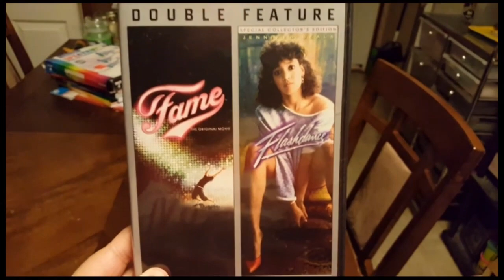VLOGUST DAY 18: SAMMY GOT HER HAIR DID!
Sammy got her hair did.